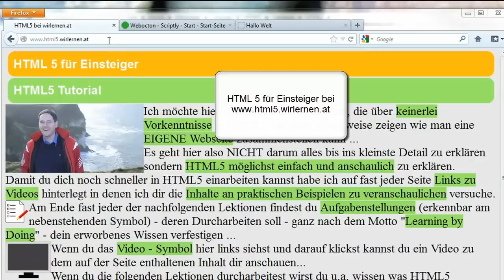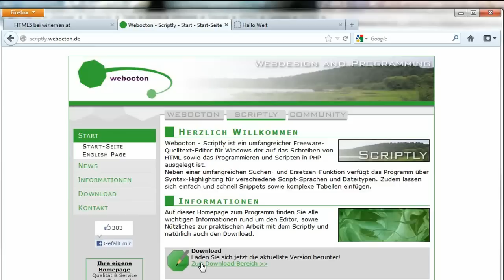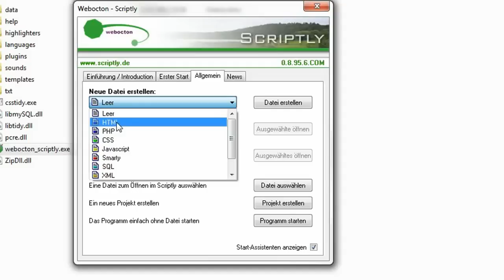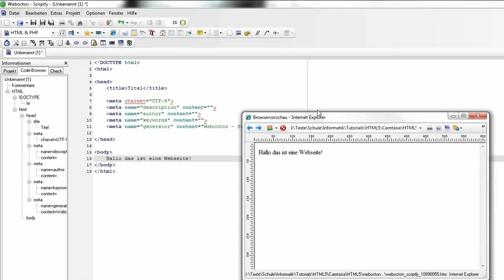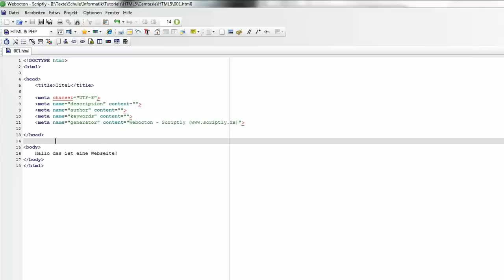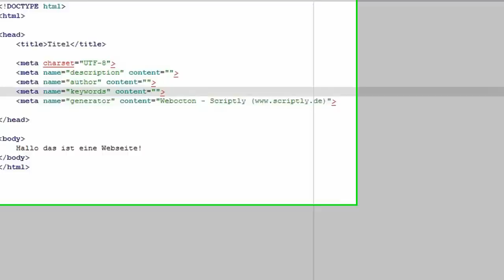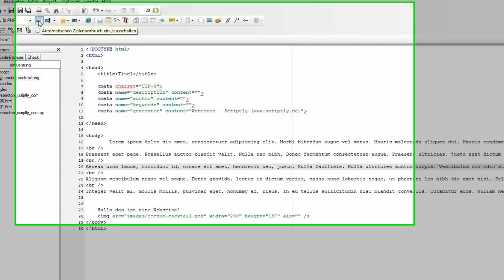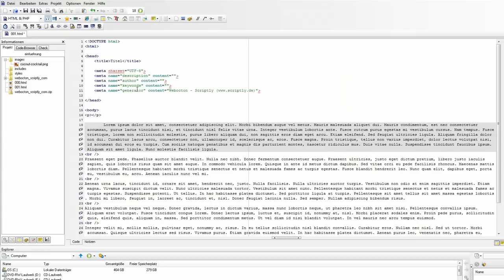Lektion 3: den Editor Webocton Scriptly zum coden verwenden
Ich möchte dir hier mit dem Video den tollen kostenlosen Editor Webocton Scriptly von Benedikt Loepp vorstellen.
Der Editor ist nicht nur ausgezeichnet zum Erstellen von Webseiten mit HTML, PHP, CSS, Javascript etc. geeignet - er ist sogar kostenlos...